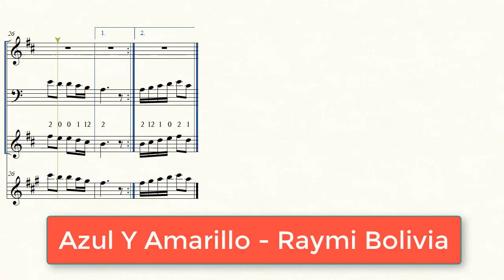(Partitura Trompeta Morenada) 💃Azul Y Amarillo - Raymi Bolivia🎺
Letra y Partitura de la morenada "Azul Y Amarillo" del grupo Raymi Bolivia

Letra:

Desde niño bailo morenada
Soy de la cetral
Orgulloso me siento
Orureño soy

Orgulloso me siento
Orureño soy

Azul y amarillo
Mis colores de amor
Si te vas mañana
Tu llorarás

Azul y amarillo
Tu llorarás